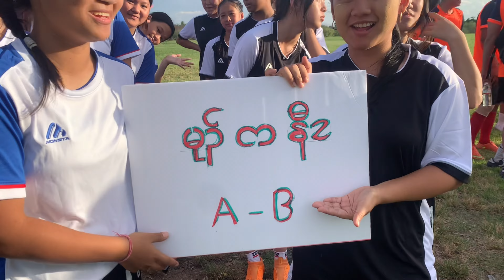Men Fellowship Night Arizona Karen Baptist Church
Thanks for your time and may God bless you always.